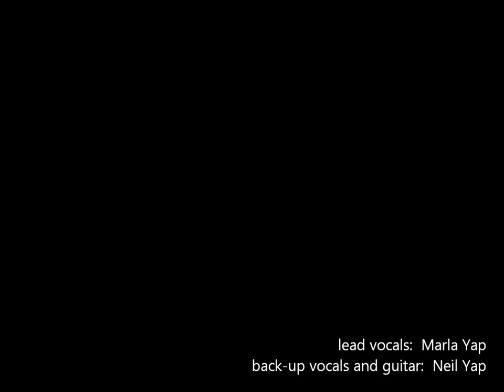Turning My Safety Off - Sinosikat (cover)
I couldn't get enough of this gorgeous song from Sinosikat since I first saw and heard it on TV.  Good thing my brother liked it as well hehe

P.S.  Sorry about the noise, though.  We just recorded this through my smart phone.